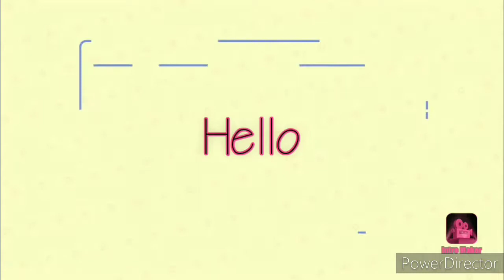BEAUTIFUL RIYADH ♥️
Hi guys, I'm Rey, This video was taken as our souvenir while we are working in Riyadh Saudi Arabia as OFW. This consider as unforgettable occasion in our life. And click on the bell button.